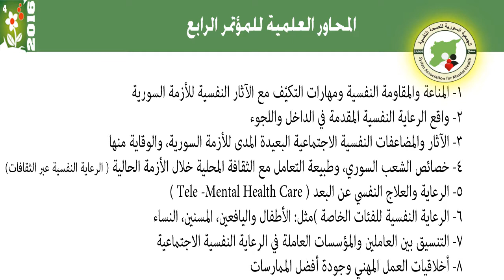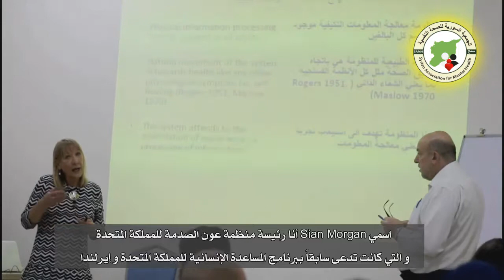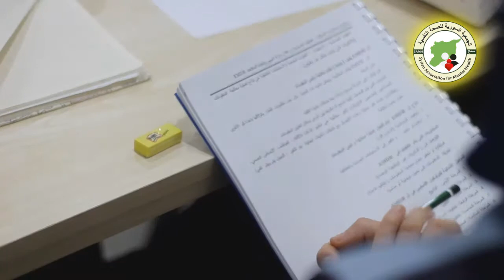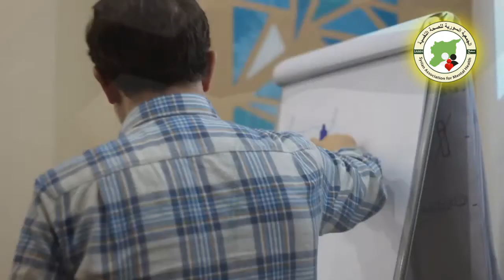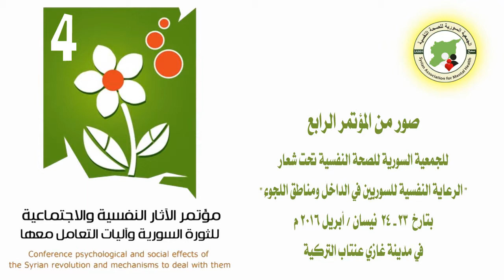المؤتمر العلمي الرابع - 2016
بحمد الله وتوفيقه تم عقد المؤتمر الرابع للآثار النفسية والاجتماعية الناتجة عن الأزمة السورية في غازي عنتاب بتركية في الفترة من 23 – 24 ابريل 2016 م تحت شعار: "الرعاية النفسية للسوريين في الداخل ومناطق اللجوء" وحضره العديد من الأطباء النفسيين والأخصائيين النفسيين والاجتماعيين كما حضره أيضا العديد من العاملين الآخرين في مجالات الصحة النفسية والناشطين والمهتمين بالخدمات والنفسية والاجتماعية والقانونيين.

وقد حضر المؤتمر أيضا سعادة رئيس قسم الطب النفسي بجامعة غازي عنتاب وحضره أيضا مندوب من الأمم المتحدة. وقد تم تقديم العديد من المحاضرات العلمية وأوراق العمل والورش التدريبية، وقد رافق المؤتمر ( قبل وبعد أيام انعقاده ) برنامج تدريبي وتثقيفي وعلاجي مصاحب قام به نخبة من المتخصصين.

■ رئيس المؤتمر: الدكتور محمد توفيق الجندي
- اللجنة العلمية: رئيس اللجنة : الدكتور مأمون مبيض
أعضاء اللجنة العلمية:
بروفسور محمد أبو صالح
د. نديم المشمش
د. جاسم المنصور
د. مطاع بركات
د. ملهم الحراكي
د. محمد توفيق الجندي
أ. دجانة بارودي
د. أحمد مراياتي
د. يوسف أبو اللبن
د. خلدون مروة
د. غالية العشى

- اللجنة الإدارية : رئيس اللجنة : الدكتور ياسر شلبي

أعضاء اللجنة الإدارية:
د . رضوان الخياط
د . محمد الجندي
د. وسام محاسنة
أ. يمان الحسن

■ أهداف المؤتمر وبرامجه المصاحبة:

1- التعريف بالجمعية السورية للصحة النفسية.
2- تنظيم وتطوير الخدمات الصحية النفسية الخاصة بالأزمة السورية.
3- تقديم خدمات صحية نفسية لأهلنا في سورية.
4- التنسيق مع الجهات المعنية بمساعدة الشعب السوري فيما يخص الخدمات الصحية النفسية.
5- عقد اجتماع الجمعية العمومية للجمعية السورية للصحة النفسية.

■ المحاور العلمية للمؤتمر:

1- المناعة والمقاومة النفسية ومهارات التكيّف مع الآثار النفسية للأزمة السورية.
2- واقع الرعاية النفسية المقدمة في الداخل واللجوء.
3- الآثار والمضاعفات النفسية الاجتماعية البعيدة المدى للأزمة السورية، والوقاية منها.
4- خصائص الشعب السوري، وطبيعة التعامل مع الثقافة المحلية خلال الأزمة الحالية ( الرعاية النفسية عبر الثقافات).
5- الرعاية والعلاج النفسي عن البعد ( Tele -Mental Health Care )
6- الرعاية النفسية للفئات الخاصة )مثل: الأطفال واليافعين، المسنين، النساء ...
7- التنسيق بين العاملين والمؤسسات العاملة في الرعاية النفسية الاجتماعية.
8- أخلاقيات العمل المهني وجودة أفضل الممارسات.

■ البرنامج العلمي للمؤتمر:

تم تقديم ثمانية وعشرين ورقة عمل من بحوث علمية ومحاضرات وتقارير ميدانية بالإضافة لتسع ورش عمل تدريبية متخصصة, وقد قام بتقديمها ثلاثون مختصا في الطب النفسي وعلم النفس والخدمة الاجتماعية والقانون وقد حضروا من عشر دول.

بالإضافة لعرض صور وفديو عن اللاجئين السوريين في اليونان قامت بعرضه الفنانة اليونانية العالمية: ديميترا ستاسينوبولو.

وقد حضر المؤتمر مائة وعشرين شخصا.

■ توصيات المؤتمر الرابع للآثار النفسية والاجتماعية للأزمة السورية:

1- السعي لإنشاء مراكز للتعامل مع المعنفين والمعنفات بكافة فئاتهم وأعمارهم داخل سورية وفي دول الجوار.
2- إنشاء فريق عمل يضم قانونيين وأطباء نفسيين وأخصائيين نفسيين واجتماعيين لإعداد خطة شاملة لتوثيق الآثار النفسية والاجتماعية للانتهاكات في الأزمة السورية.
3- نشر نتائج المؤتمر وأوراقه العلمية للاستفادة منها.
4- تعزيز التواصل بين المؤسسات العاملة في مجالات الصحة النفسية وتعزيز نشاطاتها وتعزيز تواصلها مع المؤسسات الأكاديمية.
5- التركيز على الخدمات النفسية الاجتماعية في الداخل السوري.

■ رافق المؤتمر برنامجا على ثلاثة محاور:

- المحور الأول: (التدريبي) للأطباء والمتخصصين في مجالات الصحة النفسية والعاملين في مجال الدعم النفسي.
- المحور الثاني: (التثقيفي) في مجال التثقيف النفسي وزيادة الوعي للناس وقد استهدف الآباء والأمهات والطلاب والطالبات والمدرسين والمدرسات.
- المحور الثالث: (العلاجي) حيث تم الكشف على العديد من الحالات وتقديم العلاجات المناسبة لها.

مع ملاحظة أن اليوم التدريبي يعادل ثمان ساعات تدريبية

■ فعاليات أخرى:

1- تم أيضا في اليوم الأول للمؤتمر عقد الاجتماع السنوي للجمعية العمومية لسمح وتم في هذا الاجتماع إجراء انتخابات مجلس إدارة سمح نظرا لانتهاء فترة المجلس السابق وتم إعلان النتائج بعد ذلك.
2- وقد تم أيضا عمل بعض المقابلات الإعلامية عن المؤتمر وعن سمح وفي ختام المؤتمر تم الإعلان عن مذكرة تفاهم وشراكة بين سمح وبين الرابطة الطبية للمغتربين السوريين (سيما).

الجمعية السورية للصحة النفسية ( سمح )
Syrian Association for Mental Health (SAMH)